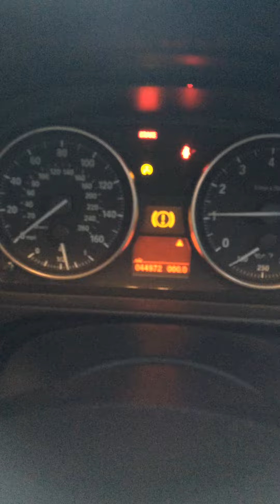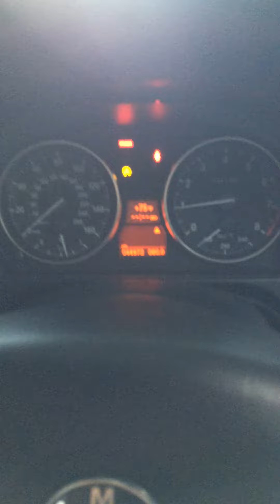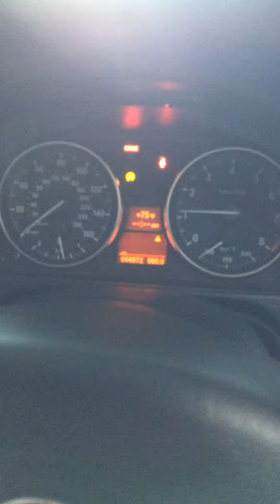N54 running lean 29E0 29E1 2A2B 2A2C FBO JB4 w/ meth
JB4 G5 V29, 5/11/15 BB E85 flash, BMS down pipes, ER FMIC, ER CP w/Tial BOV, Borla Aggressive exhaust, BMS 2.3gal Meth Kit, and more. Updated JB4 to V28 and got weird misfires and ran very lean in both banks.